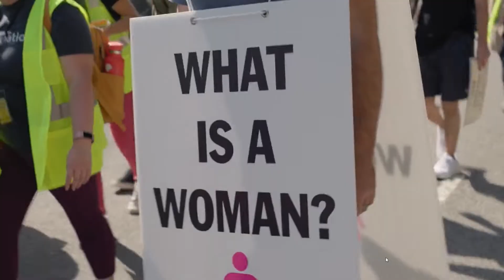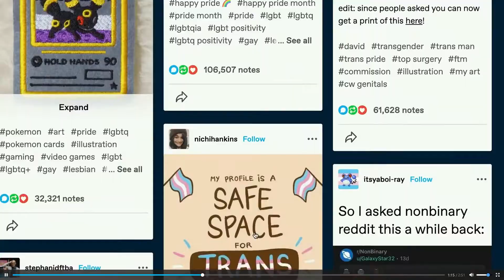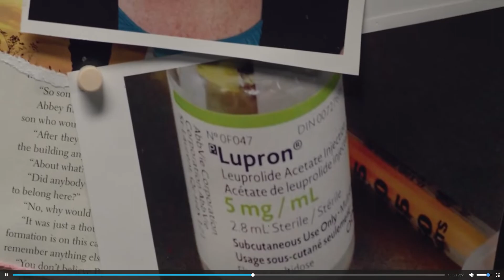Prophetic Insight: What Is A Woman?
Give to this ministry I go over Prophetic Insight: What Is A Woman?

Jesus came to set us free internally from sin and externally from tyrants
Pilgrims were taught by their pastor how to build a nation.

100% goes to this ministry

Constitution Classes
Biblical Citizenship in Modern America
Constitutional Defense classes
State Capitol Boot Camps
New Products and Curriculum